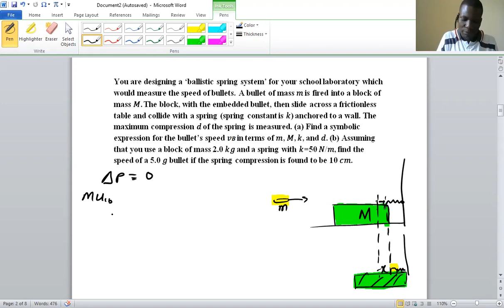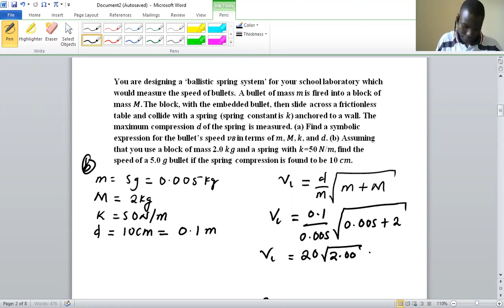You are Designing a 'Ballistic spring system'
You are Designing a 'Ballistic spring system' for your school laboratory which would measure the speed of bullets. A bullet of mass m is fired into a block of mass M. the block, with th embedded bullet, slide across a frictionless table and collide with a spring anchored to a wall. The maximum compression d of the spring is measured.